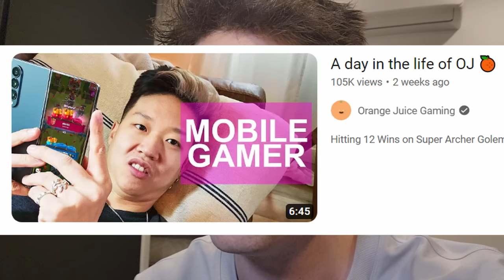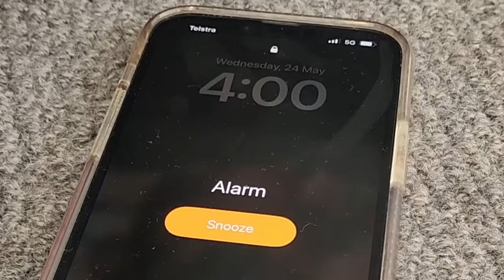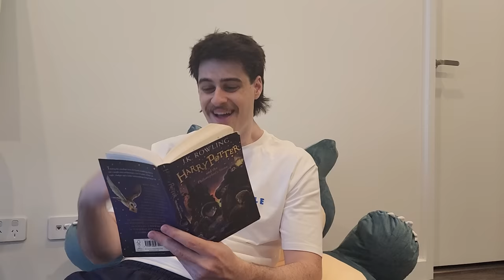Day In The Life: A Clash Royale Player